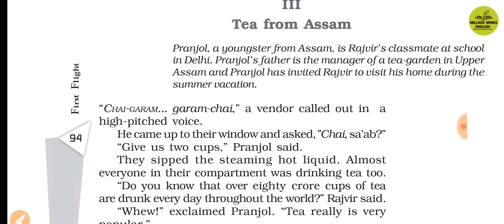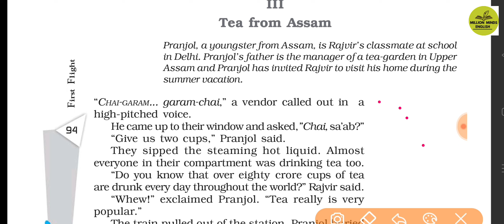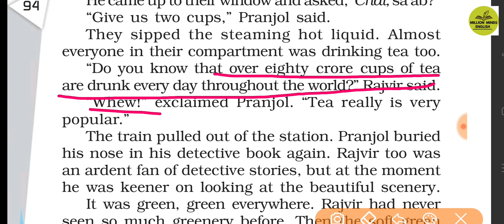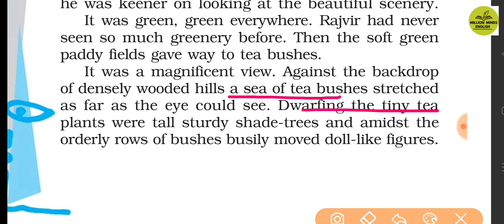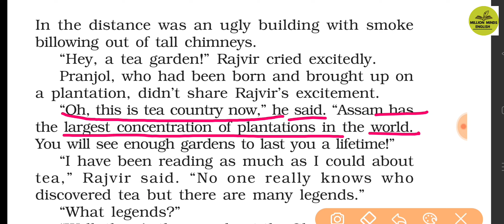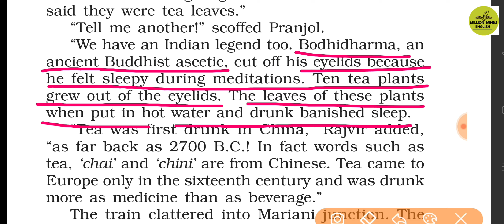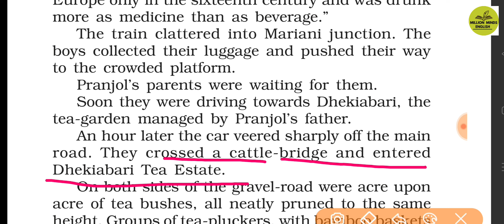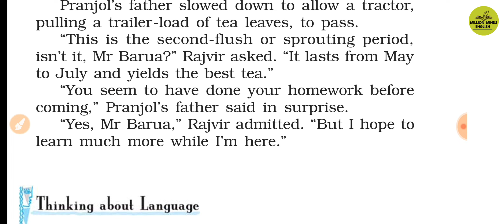Glimpses of India Class 10 || Tea from Assam || NCERT 10 English First Flight ||KVS TGT English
This lecture is a part of KVS TGT English preparation course. In this lecture we will learn 'Glimpses of India .' The medium of the lecture has been kept Hindi especially for easy access to the course.

TS Eliot

Ernest Hemingway

Literary Terms

QUERIES-
Million Minds English  English Vocabulary
English Literature
English Grammar Class
UPTET English
CTET English
UPTGT English
UPPGT English